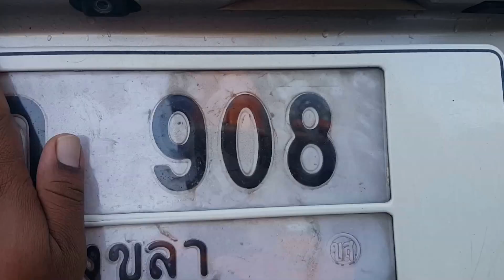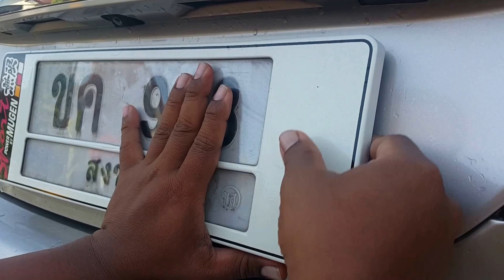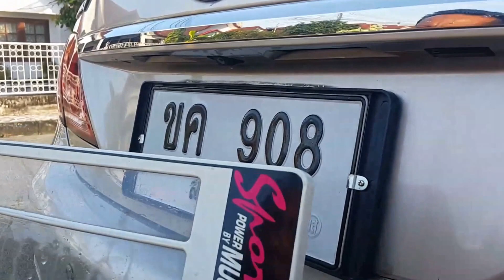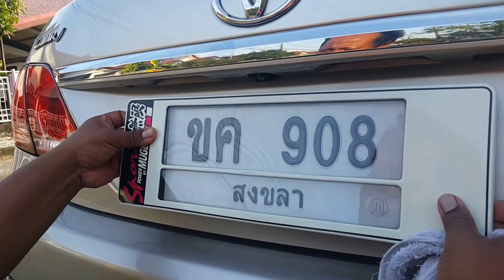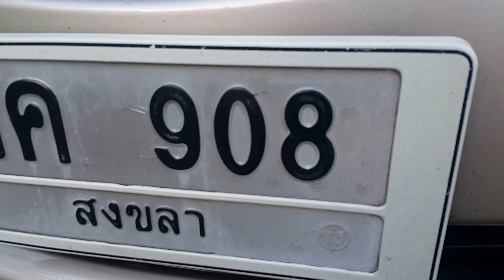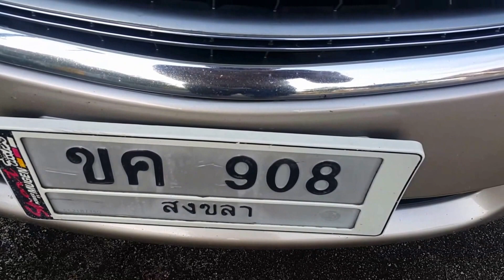A1 070260 วิธีการทำความสะอาดป้ายทะเบียนรถยนต์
A1 070260 วิธีการทำความสะอาดป้ายทะเบียนรถยนต์ ให้นิ้วให้มือซ้าย กดขอบ ของป้ายทะเบียน มุมล่าง ประมาณ 1 ฝ่ามือ แล้วใช้มือขวา ดึง กรอบป้ายทะเบียน ให้หลุดออกมาใช้ เบาๆ แล้วก็ต้องความสะอาด วิธีการใส่กลับทำการทวนกลับ